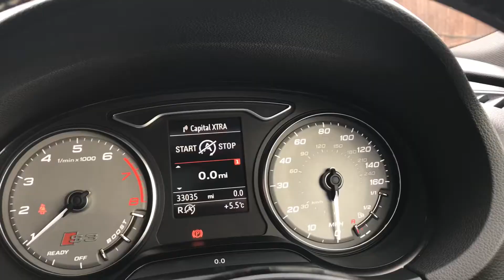AUDI S3 QUATTRO NAV - Whitethor Cars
Here we have a stunning Audi S3 Saloon S-Tronic Finished in Panther Black Crystal Paint. This car is one of a kind with over £9000 worth of Optional Extras. They are: BLACK STYLING PACK -- COMFORT PACK (Auto Dimming Rear View, Light / Rain Sensor, Windscreen With Grey Tinted Strip) -- TECHNOLOGY PACK + AUDI CONNECT (Navigation System High, MMI Navigation Plus, Online Service, AUX-In, USB, Ipod, Bluetooth) -- SUPER SPORT BUCKET SEATS WITH LUMBAR SUPPORT -- 3D BLACK DESIGN INLAYS -- BANG & OLUFSEN SOUND SYSTEM -- CRUISE CONTROL -- PARKING FRONT & REAR -- LED HEADLIGHTS -- ADAPTIVE HEADLIGHTS -- PANORAMIC SUNROOF -- ADVANCED KEY -- ELECTRIC FOLDING DOOR MIRRORS -- PRIVACY GLASS --CRYSTAL EFFECT PAINT. The car has Full Service History ( 3 Audi 1 Independent ). The car has 2 Keys, A Fresh MOT & is Ready to go!

This Vehicle Is Supplied With A 3 Month Comprehensive Warranty & Breakdown Package With The Ability To Extend. Low Rate Finance Options, Competitive Part Exchange Prices And Complimentary Airport And Train Station Collection Available. All Cars Are HPI Clear. Out Of Hours Appointments Available. 5 Day Fully Comp Driveaway Insurance And Vehicle Delivery Options Also Available. Paintwork Protection Packages To Suit.

Under the bonnet of the S3 is a 306bhp 2.0-litre turbocharged four-cylinder petrol unit, good enough to push the S3 from 0 to 62mph in a massively impressive 5 seconds, and on very swiftly to a limited top speed of 155mph. There’s four-wheel drive, too, and the option of an automatic gearbox.

On the road, it comes as no surprise to discover the S3 is a quick car. There’s more than enough boost in any gear at any speed, despite an initial lethargy to the throttle. The handling is also seriously impressive.